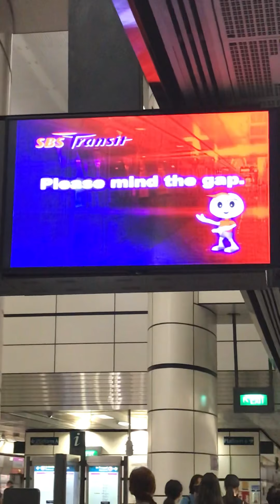Alstom Metropolis C751A Set 025/026 from Boon Keng to Woodleigh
Taken on 13th March 2021.